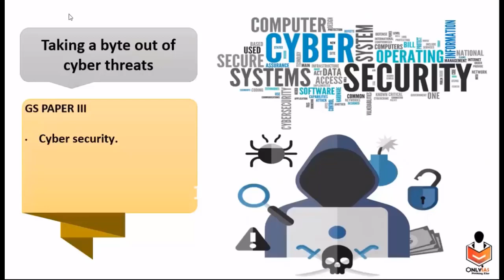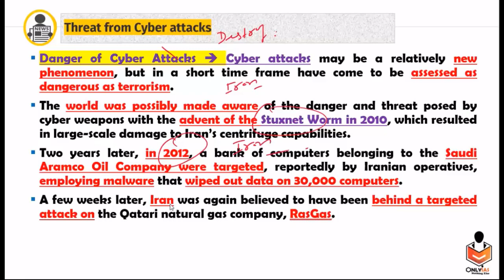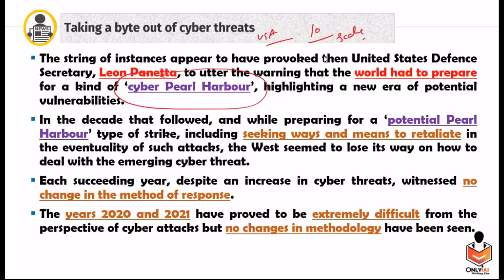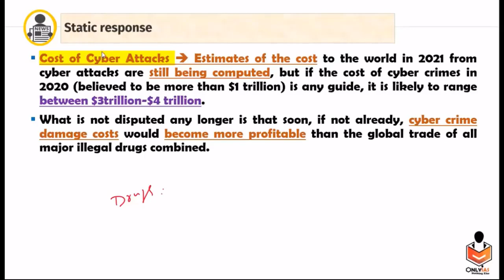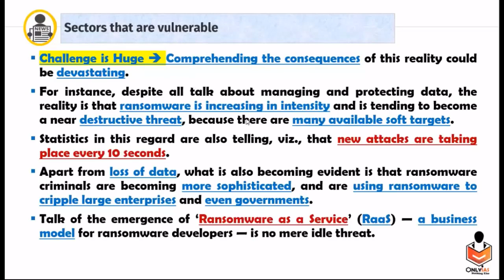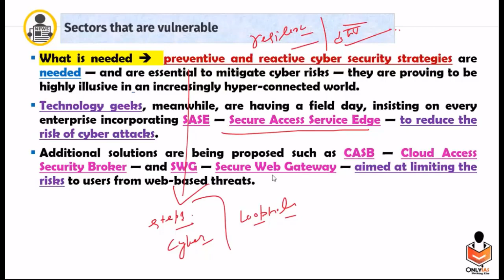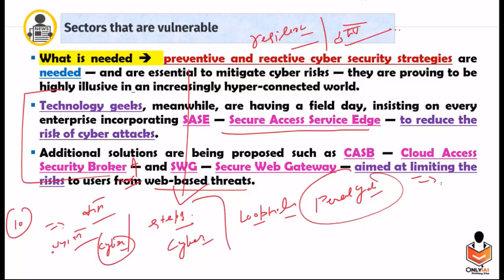Cyber Security | What Is Cyber Security? | What Do You Mean By Cyber Security | UPSC | UPPCS